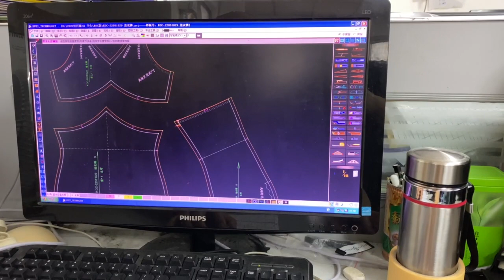Custom Embossed Sweatshirts,Custom Digital Print Sweatshirts,Custom Sweatshirts Wholesale Supplier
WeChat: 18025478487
Yizhe fashion is the best custom clothing manufacturers for your business
puff print sweatpants,
rhinestone cross sweatpants,
no cuff sweatpants mens,
custom iron on sweatpants,
custom logo sweatpants,
sweatpants with logo tape,
custom jogger suits,
custom printed sweatpants,
lightweight sweatpants men's,
print on demand sweatpants,
design custom sweatpants,
sweatpants customizable,
make custom joggers,
cheap camo sweatpants wholesale,
vintage sweatpants mens,
wholesale sweatpants,
custom sweatpants maker,
custom baggy sweatpants,
heavyweight cotton sweatpants,
custom youth sweatpants,
vintage sweatpants,
rag and bone contrast sweatpants,
custom sweatpants tie dye,
heavy duty sweatpants,
custom baby sweatpants,
custom sweatpants manufacturers,
wholesale sweatpants mens,
custom dog sweatpants,
custom sweatpants with name on back,
custom jogger set,
custom black sweatpants,
custom all over print joggers,
custom celana jogger,
custom basketball sweatpants,
bulk sweatpants with pockets,
custom sweatpants set,
guys contrast panel drawstring sweatpants,
street wear sweatpants,
custom sweatpants lace,
custom sweatpants with pockets,
custom sized sweatpants,
sweatpants terry diamond,
wholesale sweatpants los angeles,
vintage sweatpants etsy,
washed french terry sweatpants,
custom sweatpants and hoodies,
vision street wear sweatpants,
cheap high quality sweatpants,
Wholesale Custom Hoodies, Full face Zip Up Hoodies, Custom Rhinestone Logo Hoodies Vendor China
custom hockey sweatpants,
wholesale sweatpants uk,
Custom Sweatshirts Wholesale Supplier,
lightweight sweatpants for ladies,
custom sweatpants no minimum,
Custom Embossed Sweatshirts,
wholesale thick sweatpants,
customize sweatpants online,
heavy cargo sweatpants,
custom sweatpants down the leg,
slim custom sweatpants,
sweatpants custom length,
slim fit sweatpants dames,
print cotton blend sweatpants,
make custom sweatpants,
sweatpants with logo,
heavy metal sweatpants,
customize jogger,
red custom sweatpants,
customize joggers pants,
custom fit sweatpants,
vintage sweatpants wide leg,
print logo sweatpants,
custom sweatpants with pictures,
print your own sweatpants,
Custom Embossed Sweatshirts,
heavy manners sweatpants,
black diamond sweatpants,
custom tailored sweatpants,
lightweight sweatpants women's,
heavyweight sweatpants 100 cotton,
custom sweatpants women's,
slim fit sweatpants women's,
Wholesale Custom Sweatshirt, Screen Print Sweatshirt,Custom made Fabric Sweatshirt Supplier China
custom all over print sweatpants,
custom sweatpants size 12,
custom jogger maker,
custom sweatshirt ideas,
sweatshirt factory fire,
Custom Digital Print Sweatshirts,
custom sweatshirt maker near me,
custom sweatshirt blanket,
custom sweatshirt ottawa,
custom sweatshirts in bulk,
custom sweatshirts with picture,
wholesale sweatshirts canada,
custom ufc sweatshirt,
Custom Embossed Sweatshirts,
custom sweatshirt creator,
custom hooded sweatshirt,
sweatshirt bulk apparel,
custom letterman sweatshirt,
custom university sweatshirt,
custom hi vis sweatshirt,
heavyweight sweatpants,
lightweight sweatpants with pockets,
wholesale women's jogger sweatpants,
custom sweatpants bulk,
customize hoodie and sweatpants,
custom graffiti sweatpants,
custom volleyball sweatpants,
gym sweatpants slim,
custom face sweatpants,
print on demand sweatpants shopify,
charcoal acid wash sweatpants,
custom sorority sweatpants,
best quality custom sweatshirts,
custm logo sweatpants,
custom jogger,
custom print sweatpants,
stussy division contrast sweatpants,
streetwear sweatpants suppliers,
acid wash sweatpants,
custom pet sweatpants,
men's jogger sweatpants wholesale,
gym sweatpants outfits,Custom Digital Print Sweatshirts,
high quality sweatpants reddit,
wholesale sweatpants with pockets,
custom bedazzled sweatpants,
custom sweatshirt gift,
custom sweatshirt uk,
customize sweatshirts near me,
custom sweatshirt for dogs,
small sweatshirt companies,
custom t shirt design sweatshirts,
hand embroidery sweatshirt,
custom sweatshirts near me,
can you screen print on sweatshirts,
sweatshirt factory fire,
custom sweatshirt blanket,
wholesale sweatshirts canada,
custom ufc sweatshirt,
custom sweatshirt creator,
custom hooded sweatshirt,
sweatshirt bulk apparel,
custom letterman sweatshirt,
custom university sweatshirt,